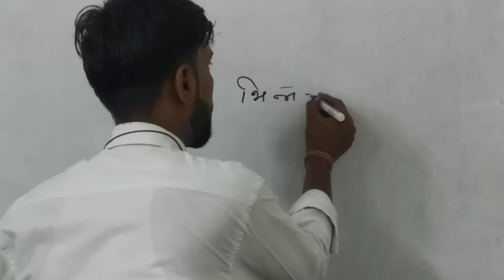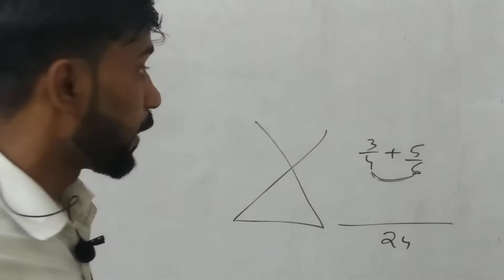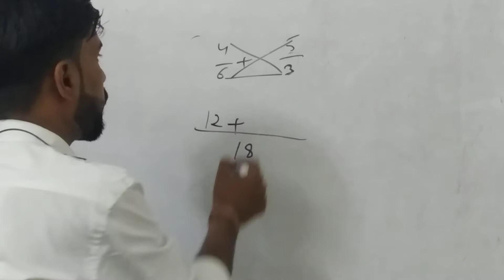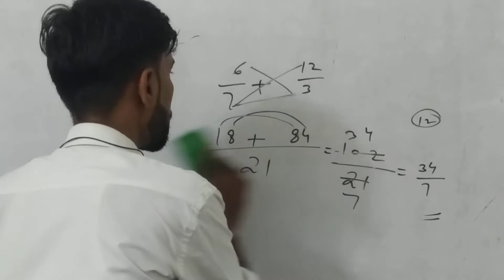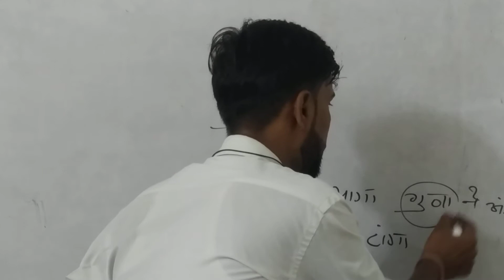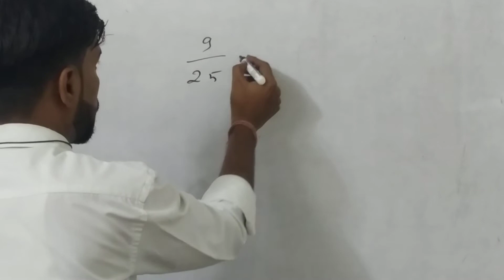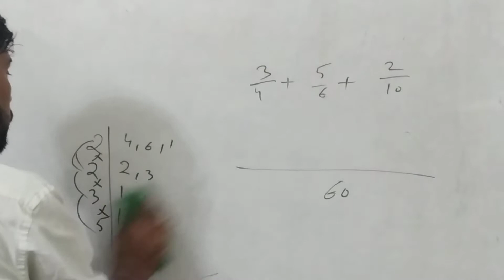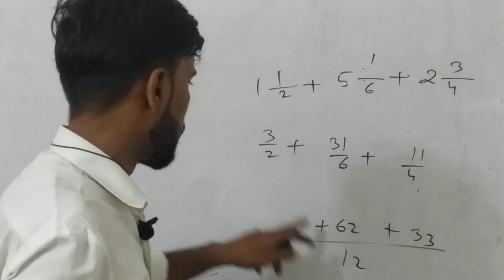भिन्न का संपूर्ण ज्ञान भिन्न सीखें मात्र 5 मिनट में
Maths for TET SUPERTET CTET 9th 10th 12th SSC BANK And other competive exams